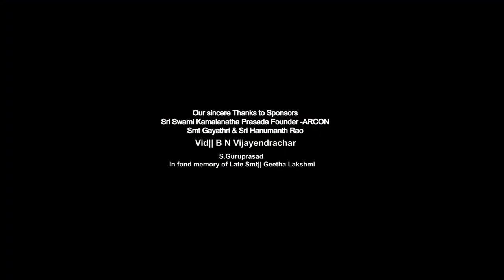GeetaSaara-Samvaada-22 Chapter-17-Vid||C H Badari Achar & Smt||Jahnavi